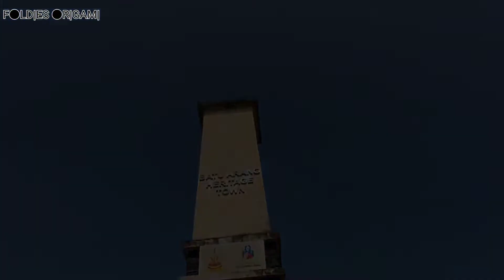BASIKAL LIPAT : KOD RAHSIA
Kod rahsia yang biasa di gunakan:
1) Santai je = Racing.
2) Racing = Memang racing btol2.
3) Aku tunggu kau jangan risau = Memang kena tinggal punya.
4) Aku slow je = Memang tak nampak bayang mcm pelesit.
5) Aku jadi sweeper = Tu kat depan sekali dia roket.
6) aku kayuh x laju = pace 70 dalam tangan
7) Aku pakai spec mata = Tu dia nampak korner mcm nampak duit.
8) Ko follow aku tau = Bye bye la kau.
9) Kite dok belakang je nanti = Dari belakang dia fly sampai depan.
10) Tayar golek pkul 7 = Pkul 10 baru gerak.
11) Betul sy pergi = Batang hidung pun tak nampak haram jadah.
12) Dah nak smp, dear jer lagi= tudia bak hang dah muntah pon x smp smp lagi.
13) Alon Alon= Balon x ingat siap Brekaway lagi
14) kita menten 30kmh= tau tau menten 40kmh
15) ok nanti kita regroup balik= kita baru sampai dia dah nak gerak
16) ok aku tarik= x sempat nak cangkok dah hilang
17) ok kita menten speed= naik bukit pon menten speed
18) Hari ni byk kerja= lesen x lulus
19) off season= beli jiwa
20) g cuti ngan family= ada benda nak upgrade
21) saya rider taman je= Pro Rider
22) saya kayuh utk kesihatan je= saya kayuh pakai saka
23) Dah lama x kayuh = Podium Rider
24) Saya rider 🐌 = Memang 🐌